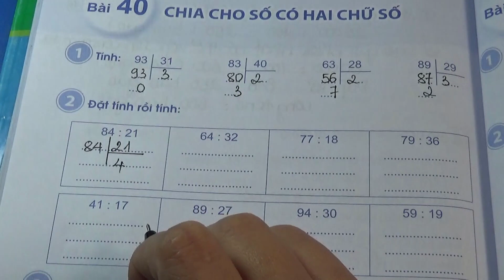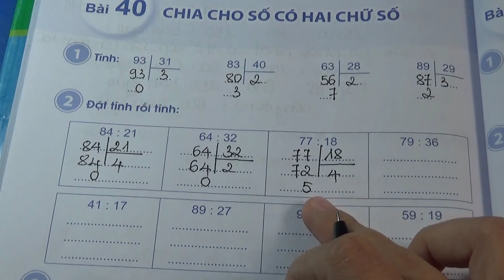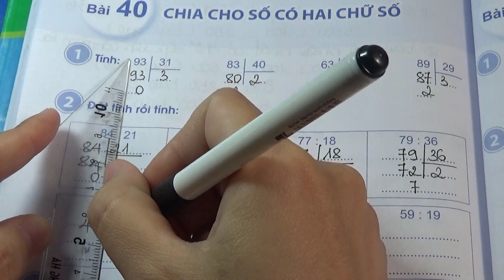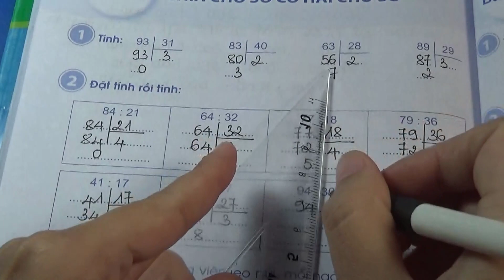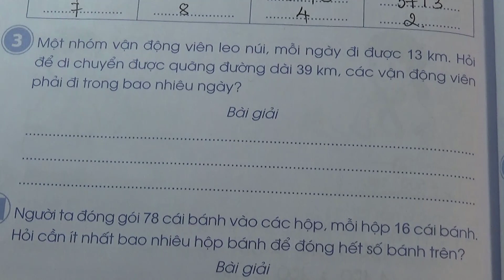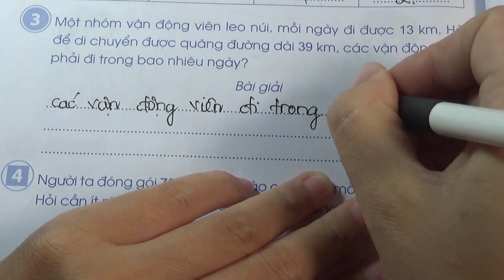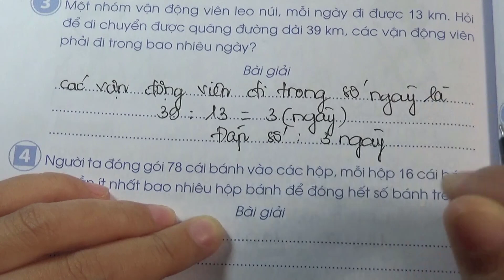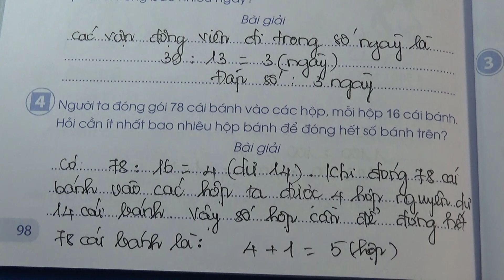Vở bài tập toán lớp 4 Sách cánh diều Bài 40 Trang 98 Chia cho số có hai chữ số